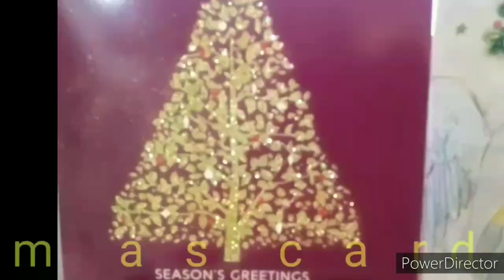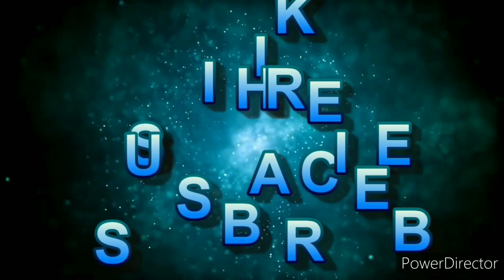MY BUSY PHILIPPINE MONDAY in DAVAO CITY ph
wow it's hot this morning..knock knock postman delivers surprise from London...I also pay the rent, and visit the BIR 113a for a TIN number..then ride to get some food. yehaaaa join me